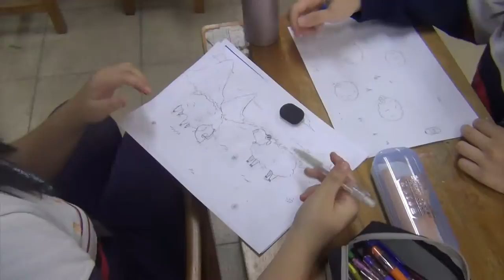Nei-Li Senior High School Taiwan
Three-day English camp at a high school in Taiwan.